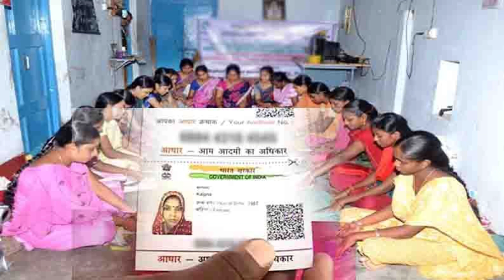ఇంటి నుంచి శ్రీనిధి రుణాల చెల్లింపులు//ts mahila runalu latest news 2022